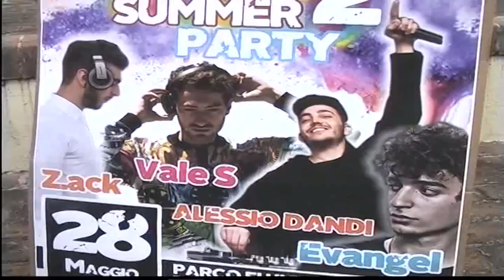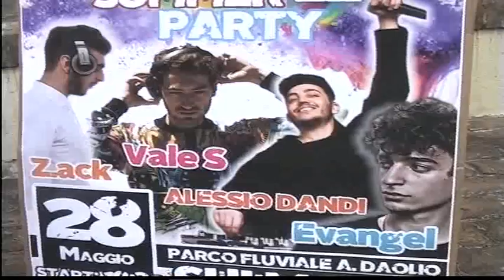PRESENTAZIONE HOLI SUMMER PARTY 2016